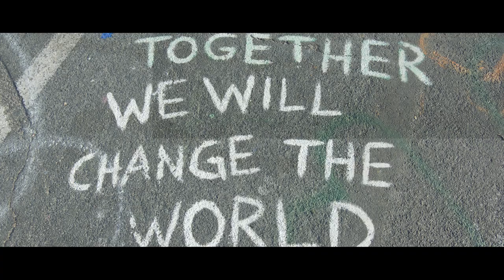BKBIET MUN 2022 TRAILER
The following committees are being simulated:

1. United Nations General Assembly(UNGA-DISEC)
Agenda:- Deliberation upon the accumulation of conventional ammunition stockpiles in surplus
Cash Prize:-
     Best Delegate:- Rs. 4000/-
     High Commendation:-Rs. 2000/-

2. United Nations Security Council(UNSC)
Agenda:- Deliberation on the Russia-Ukraine conflict
Cash Prize:-
     High Commendation:-Rs. 2000/-

3. All India Political Parties Meet(AIPPM)
Agenda:- Deliberation upon 7 year review of the NDA Government
Cash Prize:-
     Best Speaker:- Rs. 4000/-

4. International Press
Cash Prize:-
     Best Reporter :- Rs. 3000/-
     Best Photographer:- Rs. 2000/-

After all, success is where preparation and opportunity meets. Find your own opportunity and achieve everything you desire!!!